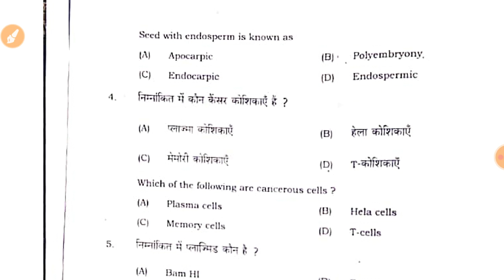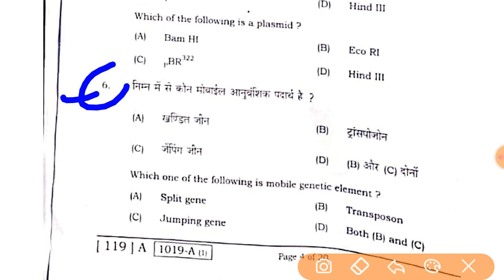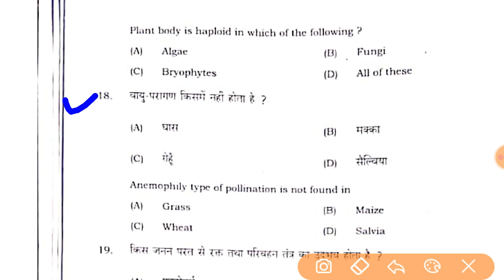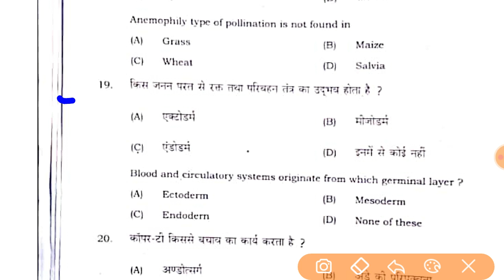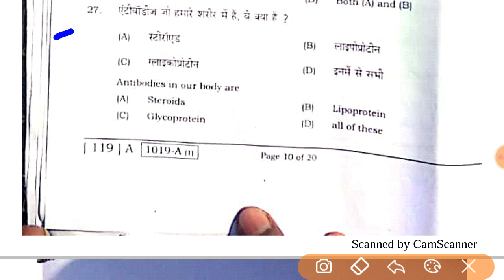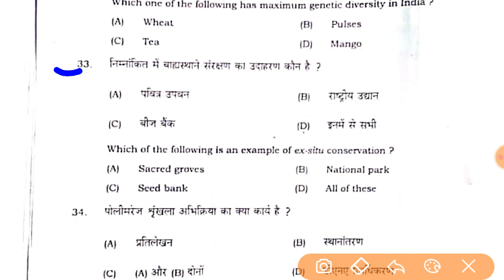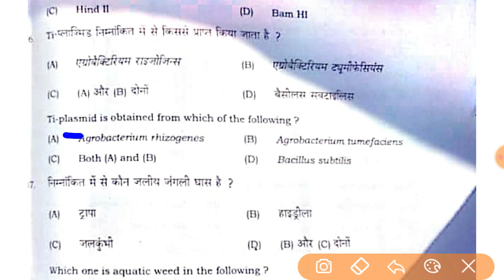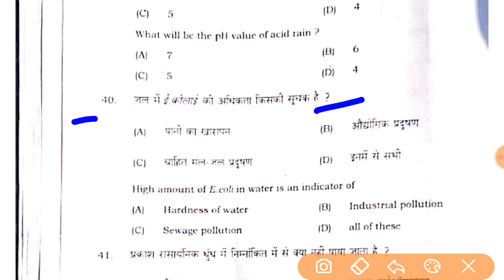Biology Answer sheet 2020 | जीव विज्ञान 12th Answer key 2020 | 100 % सही है।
Biology Answer key,
Biology Answer key 2020,
12th biology Answer key ,
12th biology Answer key 2020,
Inter biology Answer key,
Inter biology Answer key 2020